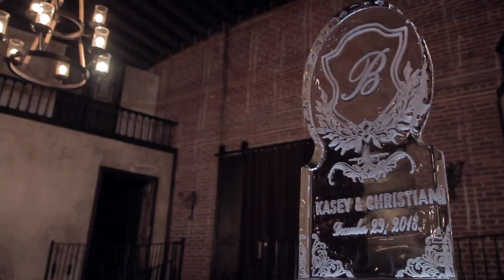Kasey & Christian | Wedding Film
The highlight of Kasey & Christian's beautiful wedding in Greenville, SC.